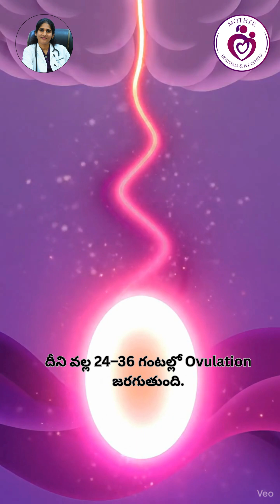🌸 LH (Luteinizing Hormone) – The Signal for Ovulation | Mother Hospitals & IVF Center, Boduppal.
Your body has its own perfect timing — and the LH hormone (Luteinizing Hormone) is the natural signal that tells your ovaries it’s time to release an egg.

This powerful hormone is released from the pituitary gland in the brain and plays a crucial role in ovulation — the key step in conception.

When Estradiol (E2) levels rise during your menstrual cycle, your brain responds by releasing a sudden LH surge.
This surge triggers ovulation within 24 to 36 hours, releasing a mature egg from the ovary.
This short period is called your fertile window — the most favorable time for pregnancy to happen naturally.

If the LH surge doesn’t occur, ovulation may not take place, leading to infertility, irregular cycles, or anovulation, which are common in PCOS and hormonal imbalance.

Monitoring your LH levels is one of the best ways to understand your body’s fertility rhythm.
An LH test or ovulation tracking helps identify your fertile days, plan conception more accurately, and assist in treatments like IUI or IVF.

🧬 What Happens During the LH Surge

The brain detects rising Estradiol levels.

The pituitary gland releases LH in response.

LH travels to the ovary, signaling it to release a mature egg.

Ovulation occurs within 24–36 hours after the LH surge.

The egg moves into the fallopian tube — ready for fertilization.

Understanding this natural process helps women plan conception scientifically and avoid unnecessary delays in fertility care.

👩‍⚕️ About Dr. E Prashanthi Reddy

Dr. E Prashanthi Reddy (MBBS, DGO, PG Diploma in ART – Germany) is the Founder and Medical Director of Mother Hospitals & IVF Center, Boduppal, Hyderabad.
She is one of the top-rated and best-recognized fertility specialists and gynecologists in Hyderabad, with over 25 years of experience in advanced fertility, IVF, and women’s health.

Her expertise covers:
✅ IVF (In-Vitro Fertilization)
✅ IUI (Intrauterine Insemination)
✅ ICSI (Intracytoplasmic Sperm Injection)
✅ PCOS & Hormonal Disorder Management
✅ Female & Male Infertility Treatments
✅ Egg & Embryo Freezing
✅ High-Risk Pregnancy Care
✅ Cosmetic Gynecology
✅ Laparoscopy & Hysteroscopy Procedures

Dr. Reddy completed her PG Diploma in ART from Kiel University, Germany, and is known for her scientific approach and compassionate patient care, helping thousands of couples fulfill their dream of parenthood.

🏥 About Mother Hospitals & IVF Center, Boduppal, Hyderabad

Mother Hospitals & IVF Center is one of the best fertility hospitals in Hyderabad, offering advanced fertility, IVF, and women’s health services.
With a state-of-the-art IVF lab, world-class technology, and a team of experienced embryologists, the center is known for high IVF success rates, affordable treatment packages, and personalized care.

Our specialties include:
🌿 Hormone Testing (AMH, FSH, LH, Estradiol)
🌿 IVF, IUI, ICSI, and Fertility Monitoring
🌿 PCOS and Hormonal Imbalance Treatment
🌿 Egg and Embryo Freezing
🌿 High-Risk Pregnancy and Maternity Care
🌿 Cosmetic Gynecology and Laparoscopy

Couples from Boduppal, Uppal, Ghatkesar, Bhongir, Jangaon, Secunderabad, Warangal, and across Telangana and Andhra Pradesh trust Mother Hospitals for advanced, ethical, and compassionate fertility care.

💗 Why LH Matters in Fertility

✅ It triggers ovulation naturally.
✅ Helps identify your most fertile days.
✅ LH imbalance may indicate PCOS or ovulation issues.
✅ Tracking LH helps plan pregnancy accurately.
✅ Balancing LH and FSH is key for natural conception and IVF success.

Balanced hormones are the foundation of fertility. When LH and other hormones work in sync, your chances of conception improve naturally.

💗 Why Choose Mother Hospitals & IVF Center

✔ 25+ Years of Fertility Expertise
✔ Led by One of the Best Fertility Specialists in Hyderabad
✔ High IVF Success Rate
✔ Affordable & Transparent Fertility Packages
✔ Advanced IVF Lab and Diagnostic Facilities
✔ Trusted by Thousands of Couples Across Telangana
✔ Ethical, Science-Based Fertility Care

At Mother Hospitals, fertility is not just a treatment — it’s a journey of hope and healing, guided by science and compassion.

📢 Tags & Keywords